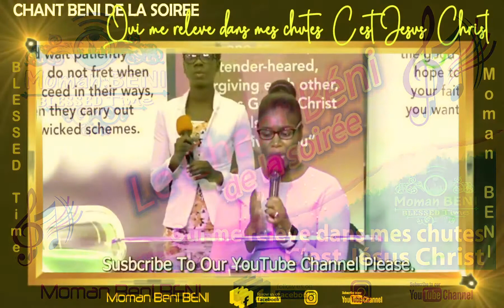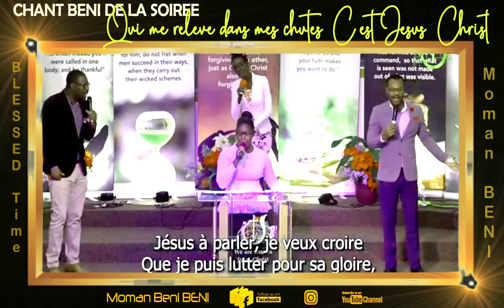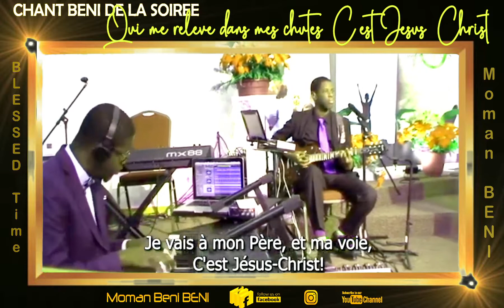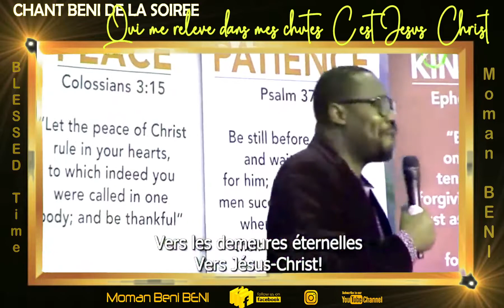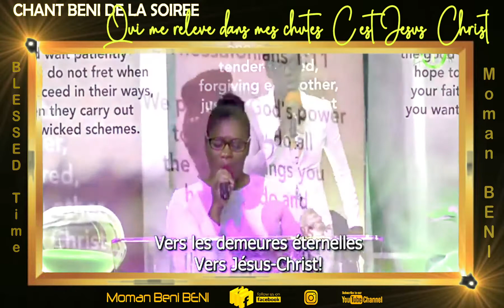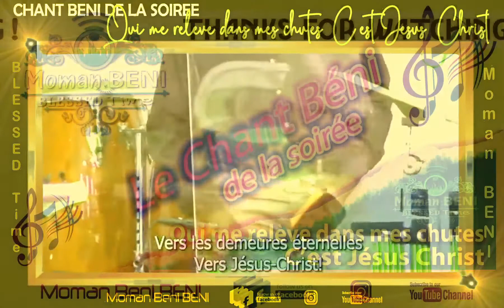Chant Béni BÉNI | QUI ME RELEVE DANS MES CHUTES, C'EST JESUS-CHRIST |1st Haitian Church of God _WPB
QUI ME RELEVE DANS MES CHUTES, C'EST JESUS-CHRIST |
1.
Qui me relève dans mes chutes?
C'est Jésus-Christ!
Qui combat pour moi dans mes luttes?
C'est Jésus-Christ!
Jésus a parlé, je veux croire
Que je puis lutter pour sa gloire,
Car mon bouclier, ma victoire,
C'est Jésus-Christ!

2.
Je vais à mon Père, et ma voie
C'est Jésus-Christ!
Je suis bienheureux, et ma joie
C'est Jésus-Christ!
Et si, même dans la souffrance,
Mon cœur me parle d'espérance.
C'est que j'ai mis ma confiance
En Jésus-Christ!

3.
Sauvé, je ne me glorifie
Qu'en Jésus-Christ!
Pour la terre et le ciel, ma vie
C'est Jésus-Christ!
Bientôt, adieu, choses mortelles!
Loin de vous je prendrai des ailes
Vers les demeures éternelles,
Vers Jésus-Christ!